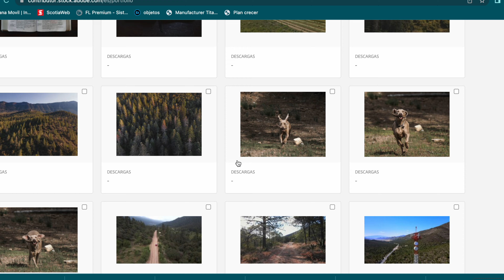Mi nueva cámara fullframe para el 2023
Mis estimados, les comparto la nueva cámara que formara parte del mi equipo para grabaciones y fotografía.
La sonya7iv es una cámara hibrida que te dará una excelente calidad en ambos sentidos tanto como en fotografía y video.

Time line ⏰👇🏼👇🏼👇🏼

0:00 Intro
0:25 Muchos cambios
1:05 Usa tus cámaras para streaming
2:46 Porque la sony a7iv
4:27 Unboxing
6:32 Algunas especificaciones básicas
7:32 ¿sobre calentamiento?
7:50 Video SLog3
8:53 Dial foto, video y  S&Q
9:38 Dial bloqueable
10:18 Memorias
10:53 Botones personalizables
11:20 HDMI y el focus tracking
12:08 ¿Es para ti esta cámara?

⚙️ Equipo que utilizo para mis videos

 🎥 Camara A: Sony a7IV
🎥 Camara B
📱 Camara C: Iphone 12
Gymbal: DJI Rsc 2
Objetivo 1: Sigma16mm f1.4
Objetivo 2: Sony18-105mm
Bolsa de Camara
Filtro ND
Step up Ring
💡Iluminación: Neewer 660 led